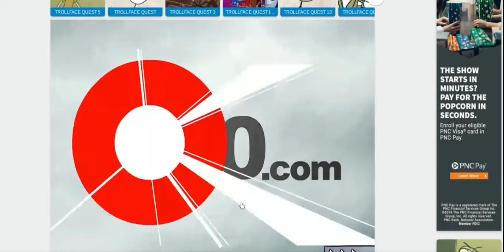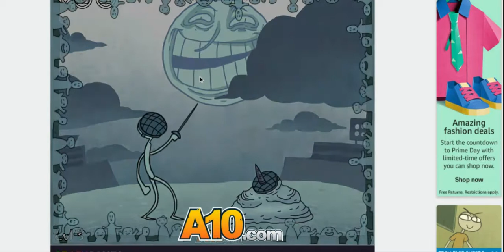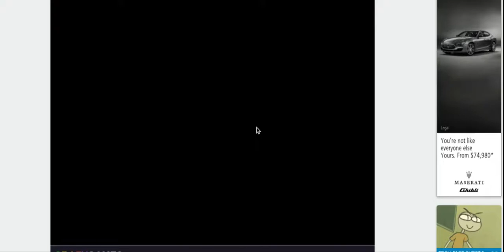Troll Face quest 4